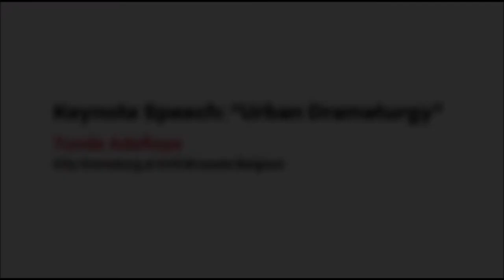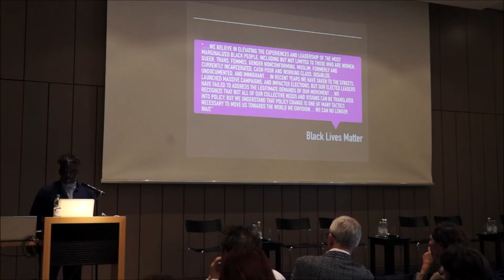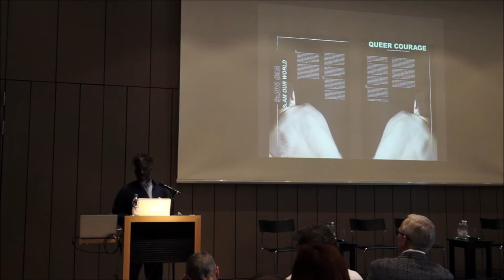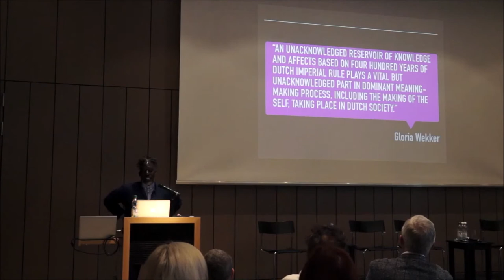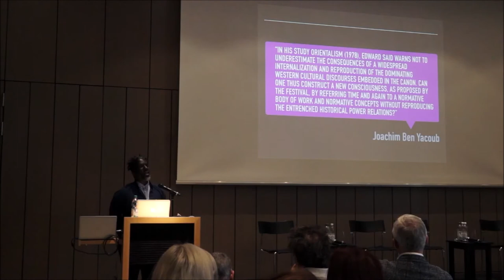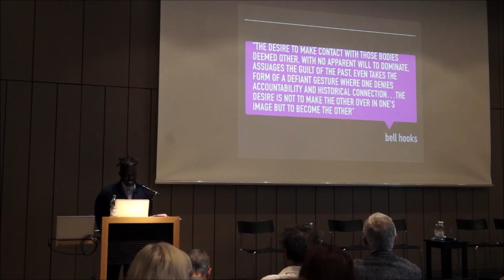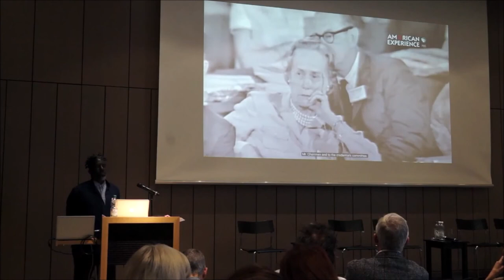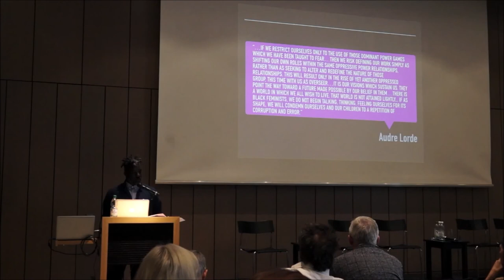Keynote: Urban Dramaturgy by Tunde Adefioye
Tunde Adefioye, City Dramaturg at KVS, Brussels (Belgium), hold a keynote during the ETC International Theatre Conference in Dresden, May 2019.

Tunde Adefioye co-founded the youth platform Urban Woorden in Leuven (Belgium). In 2016, he began working as city dramaturg at KVS, Brussels’ Flemish city theatre. Additionally, he has done dramaturgy for plays and projects including Malcolm X and (Not) My Paradise. Since 2017, has been delivering lectures and speeches, including giving guest lectures at colleges and a keynote at the 2018 IETM plenary meeting in Portugal and one at the Wales Arts International’s conference. Published frequently in the major Flemish press.

The European Theatre Convention (ETC) is the largest network for public theatres in Europe. An artistic platform for creation, innovation and collaboration.